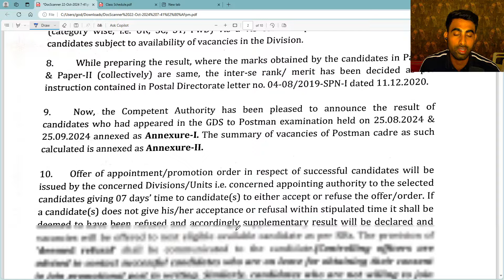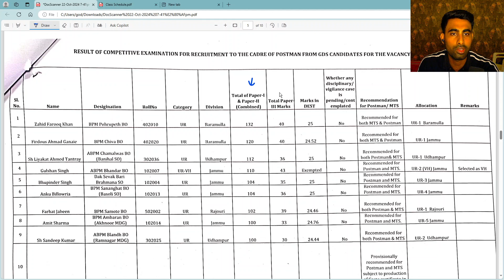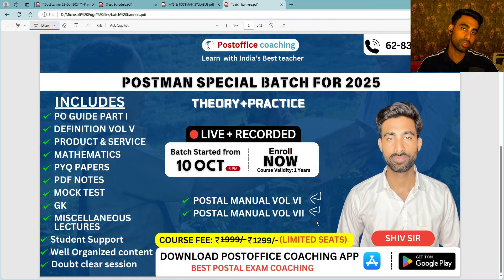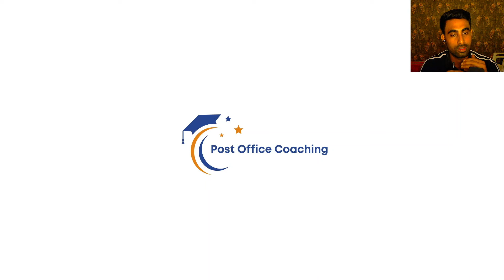GDS to Postman Result Out J & K Circle 2024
🚀 Install the Post office Coaching App & Ace Your Exam! 📚

Ready to take the next step in your exam preparation? Our app provides comprehensive coaching for the GDS to MTS and GDS to Postman & Mail Guard exams. Get instant access to study materials, mock tests, live classes, and more!

(Available for Android users! Simply click and start learning!)

(For iPhone users – download and start preparing!)
Apple users Install 'My Institute App' from IOS store and enter organization code: VZSAZJ

MTS TO  PA previous year question papers
POSTMAN to PA departmental exam
POSTMAN to PA
POSTMAN to PA previous year question papers
POSTMAN to PA departmental exam online classes
POSTMAN PA form apply online 2024
POSTMAN to PA result 2023
POSTMAN PA departmental exam
POSTMAN to PA syllabus 2024
POSTMAN to PA question paper
POSTMAN to PA 2024